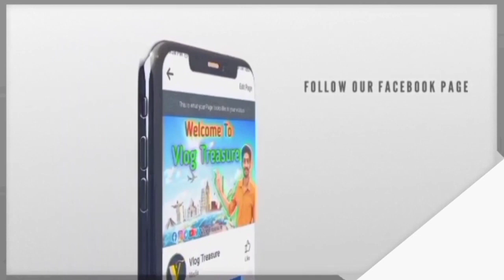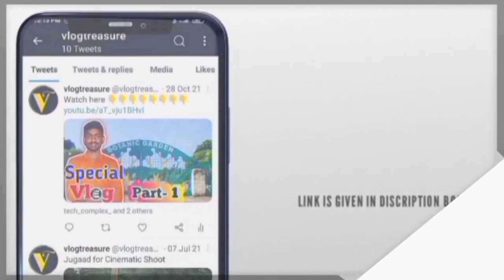Gavie Chahal Live talk at Chandigarh Music & Film Festival | Vlog tonic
Hello Friends, Welcome To Vlog Treasure

Friends this is video is QNA session Live Talk with Actor Gavie Chahal vlog of Chandigarh Music & Film Festival 2022 at Muncipal Corporation Bhawan Sector 35A Chandigarh. I hoped you enjoyed this video.